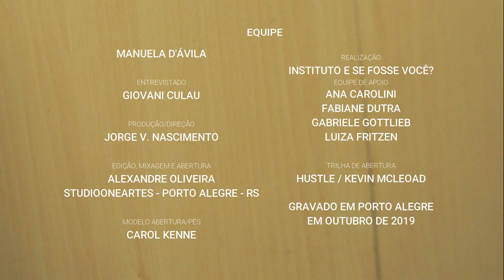Andando por Porto Alegre #04 - com Giovani Culau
Nosso convidando do Andando por Porto Alegre desta quinta é Giovani Culau, estudante de ciências sociais e ex-diretor da UNE (União Nacional dos Estudantes). Conversamos sobre juventude, educação, transporte e como construir a Porto Alegre que queremos. Não perde.